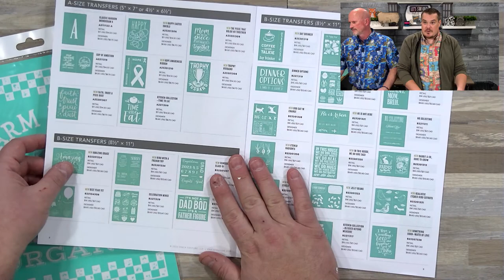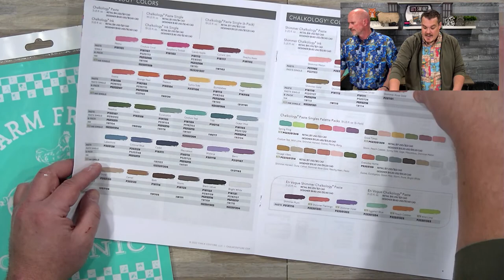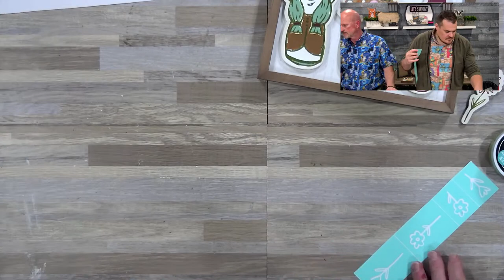Chalk Couture How To Use "Family Of Gnomes" DIY Box Frame Wall Decor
🛍GET YOUR HANDS ON SOME CHALK

🧐HAVE QUESTIONS? NEED HELP? WE GOT YOU